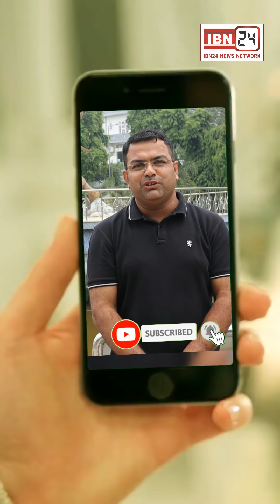तल*वारे और गं*डासी लेकर ब दमाशों ने आधीरात को घर में घुसकर किया हम ला, महिला के फा ड़े महिला के कपड़े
तलवारे और गंडासी लेकर बदमाशों ने आधीरात को घर में घुसकर किया हमला, महिला के साथ की छेड़ छाड़ और फाड़े महिला के कपड़े, बदमाश लगातार 2 रातो से घर के बाहर कर रहे तोड़फोड़ !